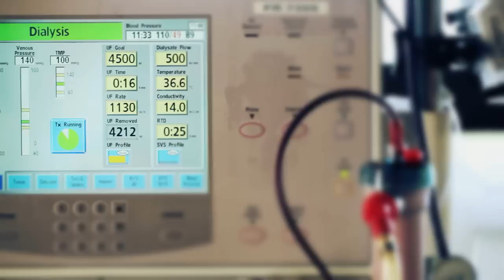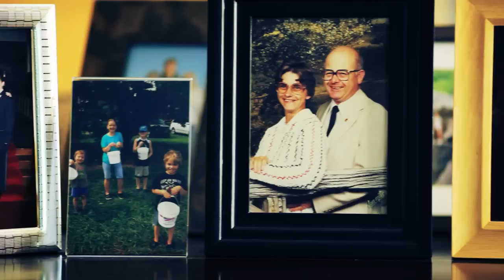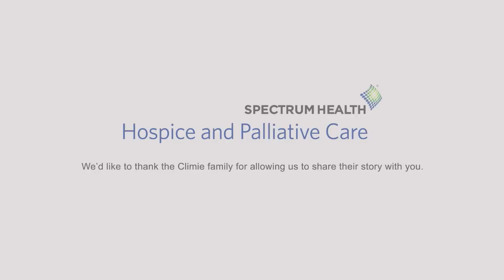Spectrum Health Hospice Climie Patient Experience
Bruce suffered from diabetes since he was young, causing additional health complications as he got older. When the family decided it was enough, hospice was called. Bruce went home, and lived the rest of his life at home, surrounded by family and friends. Hospice rewrote Bruce's story.